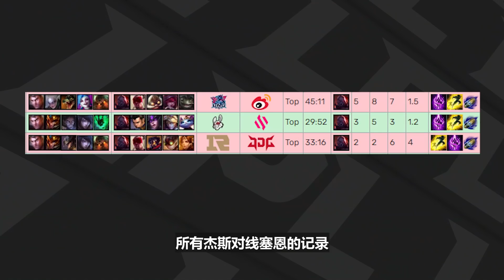【赛事晚自习216】LPL榜首大战！5000血三龙汇的塞恩有多恐怖？WBG VS LNG细节复盘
上次看到Theshy拿塞恩在中路乱创还在几年前